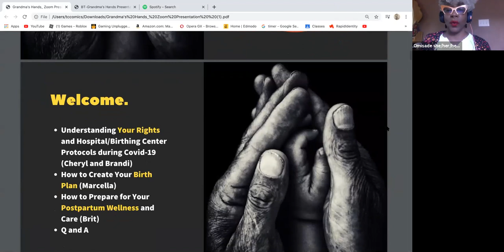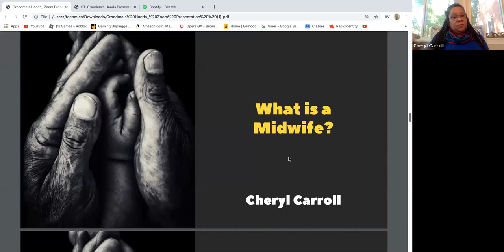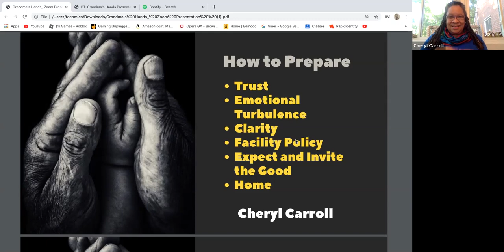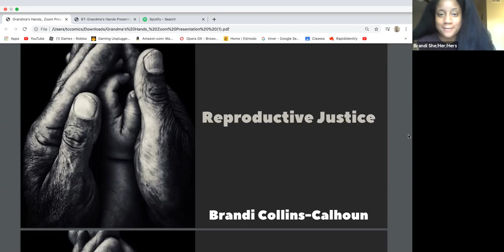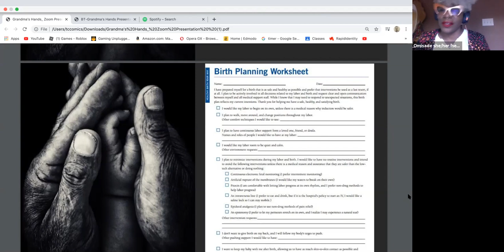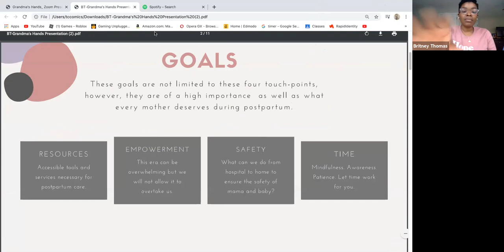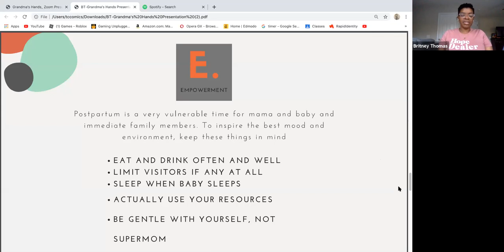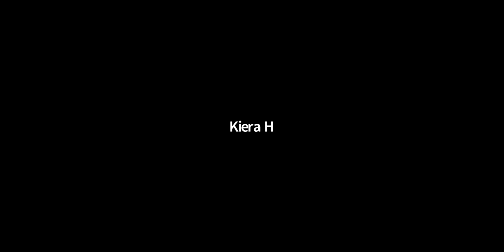Grandma's Hands: Birthworker Wisdom during COVID-19